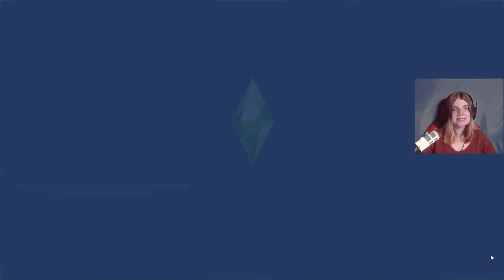Das Baby ist UNTERWEGS 😍 - Die Sims 4 Werwolf Challenge Part 10 | elienyx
Dies ist der 10. Part meiner Werwolf Challenge. In diesem Part setzen bei Iana die Wehen ein!